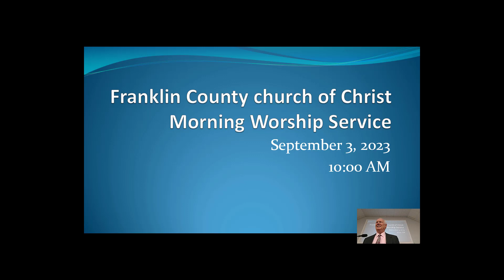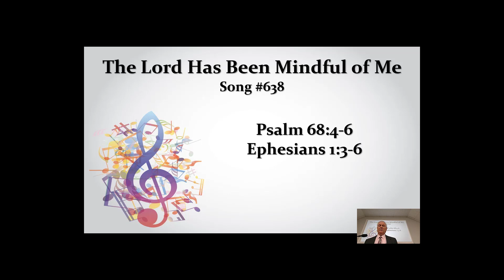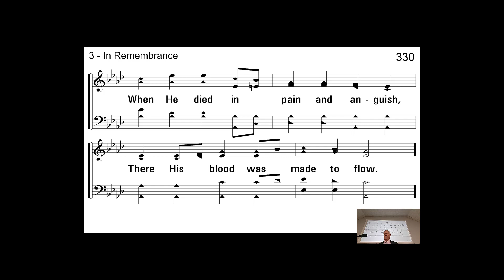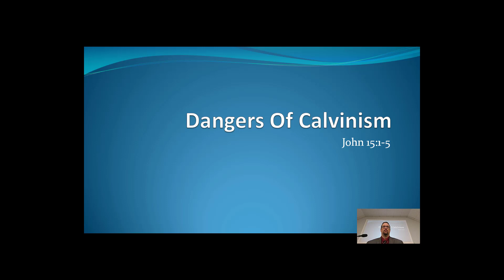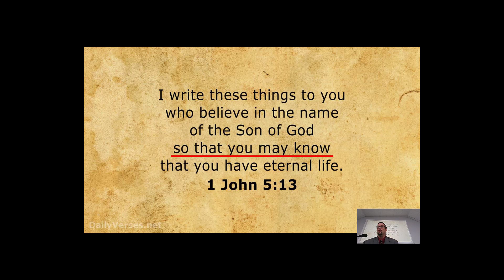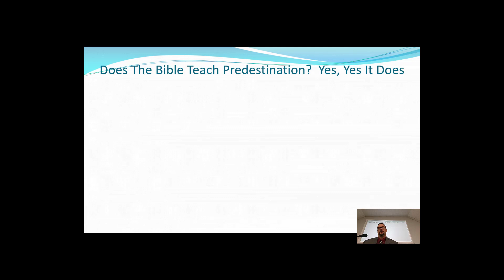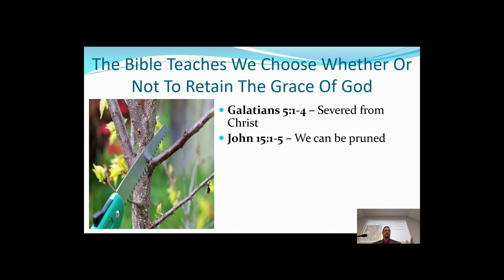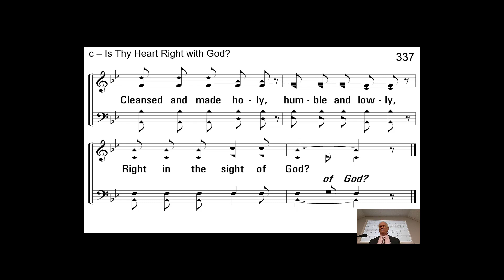Franklin County church of Christ AM Worship Service September 3 2023